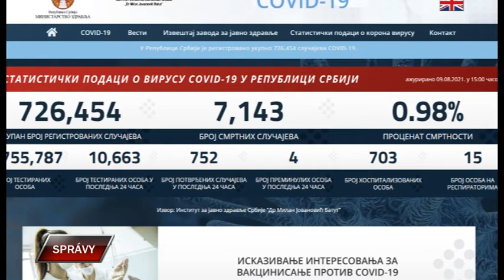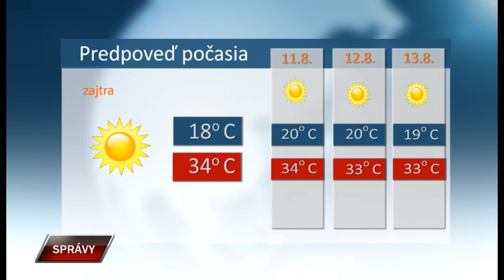Spravy 9 8 2021